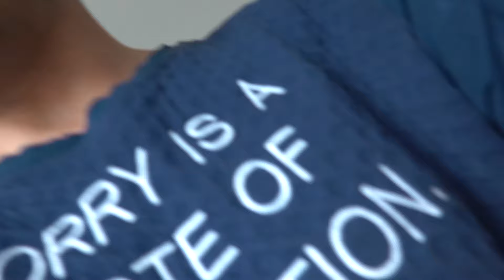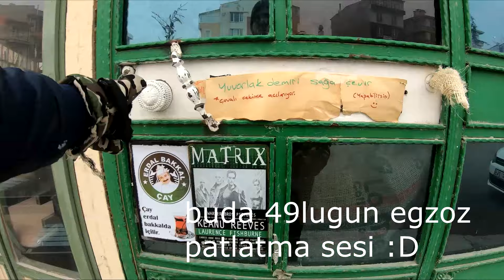Kazalı Pejo 103 Gazlama İçerir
motorla saseyi bile yamultacak bir kazadan
cıkan motoru elimden geldigince düzledim